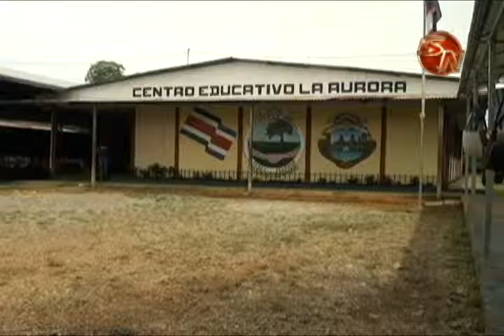DIRECCION REGIONAL DEL MEP SATISFECHO CON MEDIDA PROPUESTA POR LA SALA CONSTITUCIONAL PARA CONSERJES